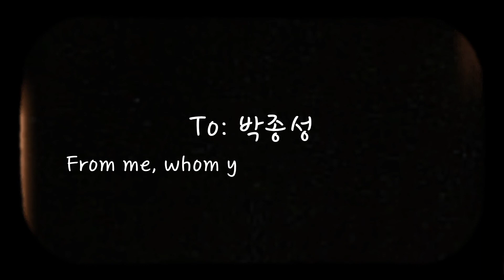It's You – Jeong Sewoon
It's You – Jeong Sewoon (subtitle Indonesia)

_박종성 위해_